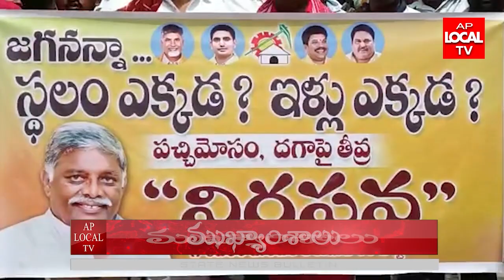28-09-2022 AP LOCAL TV NEWS BULLETIN